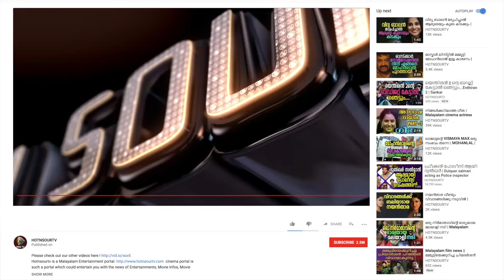കമിതാക്കളായ തെന്നിന്ത്യൻ താരങ്ങൾ | Hottest South Indian film Stars | Lovers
Get social : HNS TV south indian